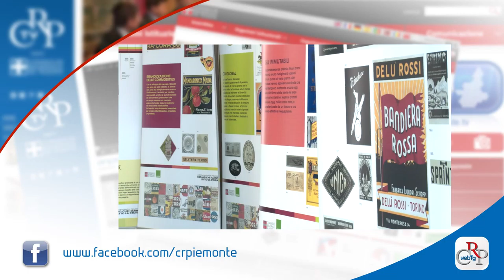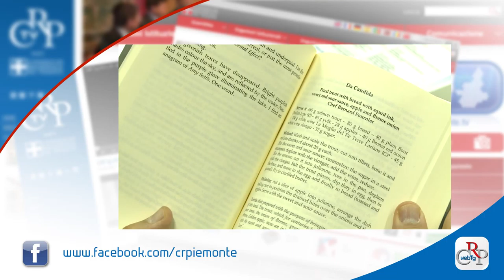Webtg n. 20 del 22 maggio 2015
Il 19 maggio, la Giunta ha svolto due comunicazioni in Consiglio regionale: sullo sciopero, revocato, dei medici di base, e sul progetto per la realizzazione del tunnel di corso Grosseto, a Torino. Su entrambe, l’Assemblea ha svolto un ampio dibattito.

Ventidue appuntamenti con la presenza di oltre 3.000 persone, migliaia di opuscoli, gadget e pubblicazioni distribuiti allo stand, oltre 600 annulli speciali di Poste italiane. Sono i dati che confermano il successo della presenza del Consiglio regionale alla 28a edizione del Salone del Libro.

Un volume e una mostra per ricordare storici marchi aziendali per l’iniziativa “L’agroalimentare in Piemonte. I brand che hanno fatto la storia”, realizzato dal Consiglio regionale con la Camera di Commercio di Torino e l’Ansa. La rassegna è visibile fino al 26 giugno a Palazzo Affari di Torino

Si è svolta a Palazzo Lascaris la giornata conclusiva di “Io non gioco. Vinco!”. Realizzato dall’Osservatorio regionale sul fenomeno dell’usura con Acmos, il progetto, contro il gioco d’azzardo e per l’uso responsabile del denaro, era rivolto alle scuole superiori piemontesi.

La Biblioteca della Regione Piemonte aderisce a Salone Off con la manifestazione “Il Giardino delle Meraviglie” ospitato a Palazzo Sormani, in piazza Solferino 22. Novità di questa edizione, oltre ai libri, alcuni momenti dedicati alla musica classica e della tradizione piemontese.

Sono stati premiati a Palazzo Lascaris i 180 studenti piemontesi vincitori della 31a edizione del concorso "Diventiamo Cittadini Europei", che quest’anno ha visto la partecipazione di 80 scuole per un totale di 1.300 ragazzi.

Una delegazione proveniente dalla Regione di Satu Mare, in Romania è stata ricevuta in Consiglio regionale. Gli ospiti hanno consegnato il testo di una proposta d’intesa per progetti di sviluppo e cooperazione tra le Regioni di Satu Mare e il Piemonte.